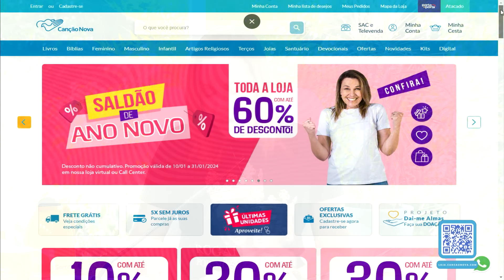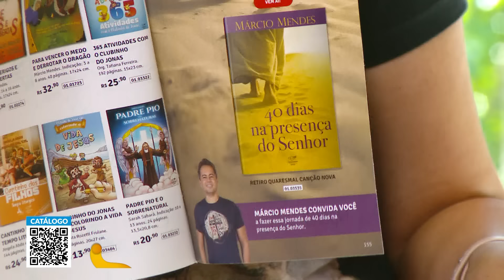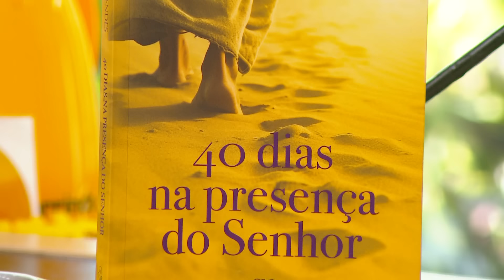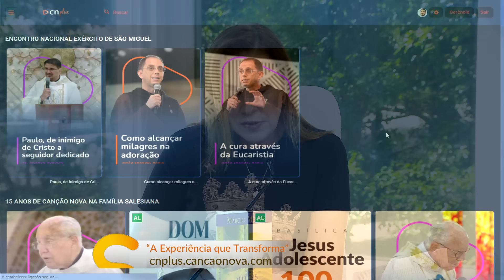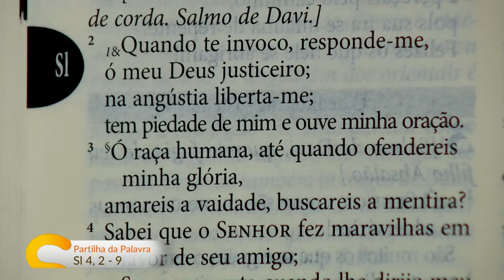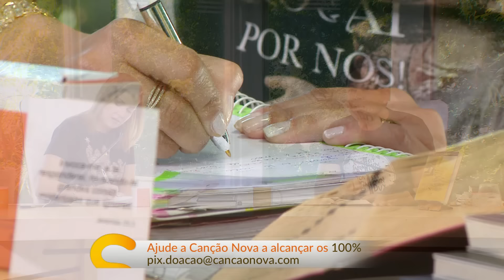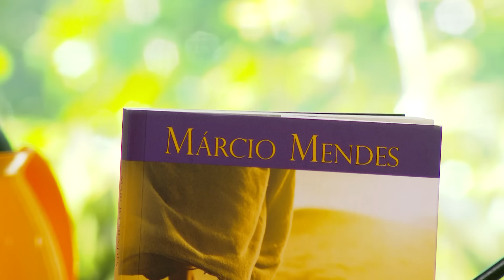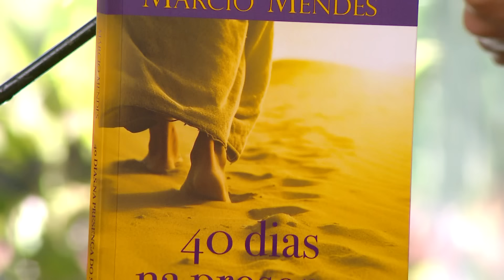Sorrindo Pra Vida - 29/01/2024